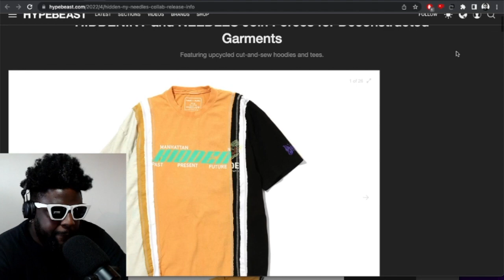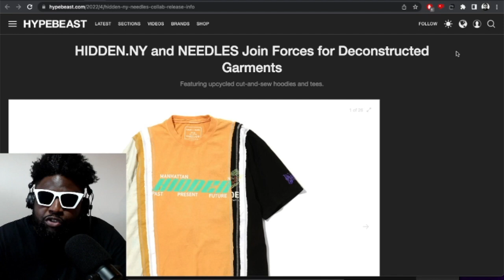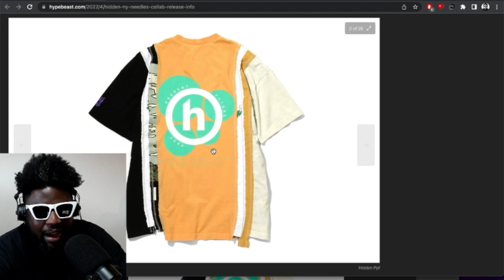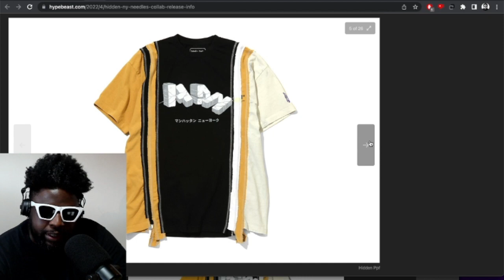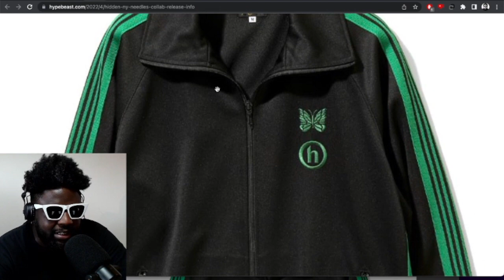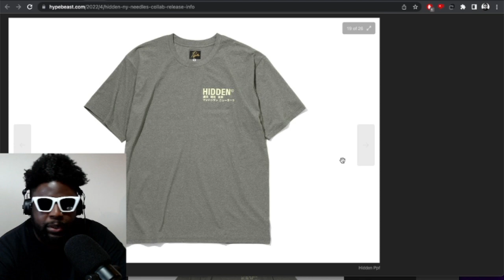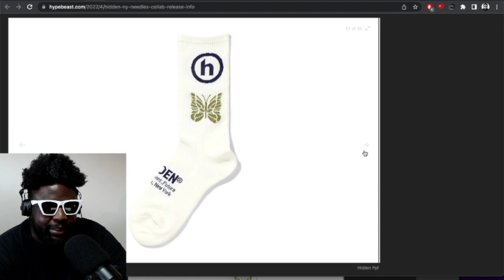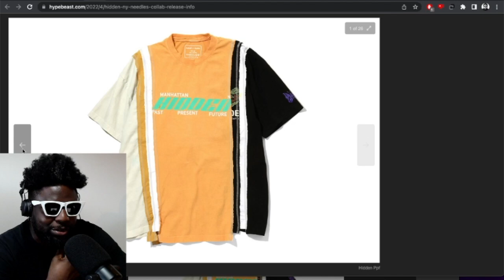Is It OVER for NEEDLES?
▶Bitcoin bc1qh8eq90fs0y9te5df0etj4elgk3j9wpn552s2za